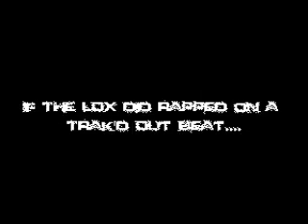Rah Mac - The Lox 'Survivor' Remix (Produced By Rah Mac)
My official entry in the A3C/Beatstars Remix Contest.

LIKE RAH MAC ON FACEBOOK!

FOLLOW RAH MAC ON TWITTER!